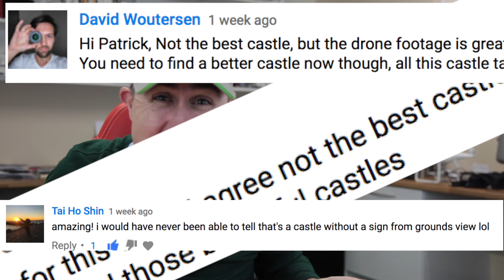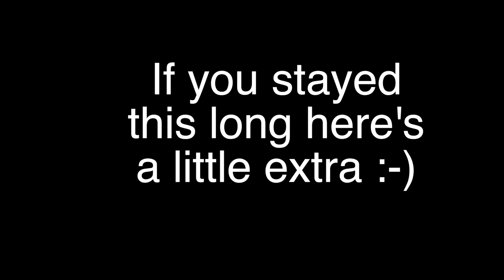Castle Saunderson Co. Cavan Ireland drone footage with dji phantom 4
Castle saunderson Co. Cavan Ireland drone footage with dji phantom 4. the footage of the ruins last time of the  castle were really a bit of a let down, even for me so i went out with the drone again to get a better castle.

i get it so today I have decided id better make up for it. Now its not shot with the mavic pro  but with my trusty phantom 4.

Equipment I use:
small camera when out and about
bendy tripod for point and shoot
ball for bendy tripod
video camera for car
micro sd card for car camera
mic adaptor for go pro hero 5
video camera for helmet
tripod for iPhone
attachment for iPhone video
microphone for iPhone
cheaper mic for iPhone
other microphone for computer
another mic for camera when out and about
favorite drone for now
Polar filters for drone
Sun shade for P4
Camera when in office
Lens for this camera
camera tripod for office
head for tripod

music from DJ quads

also Joaquim karud